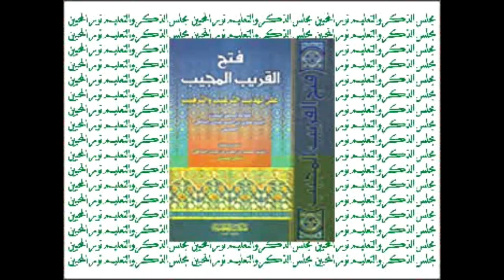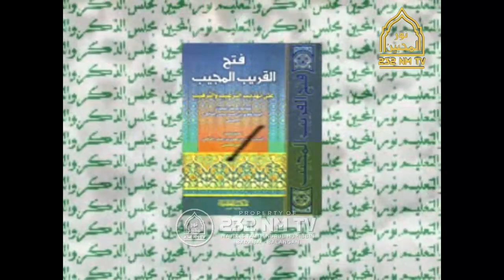INNAMAL MU'MINUNA IKHWATUN | KITAB FATHUL QARIBIL MUJIB | 44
TIDAK DIPERKENANKAN UNTUK MENYIARKAN ULANG VIDEO DARI CHANNEL INI, BAIK ITU SEBAGIAN APALAGI KESELURUHAN DARI VIDEO TANPA IZIN DARI PIHAK PONDOK PESANTREN NURUL MUHIBBIN. TERIMA KASIH